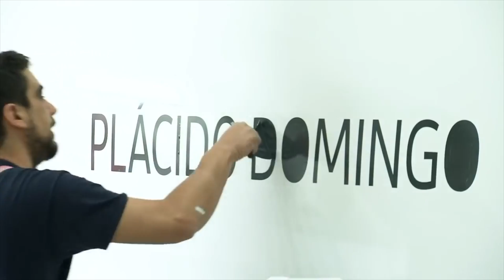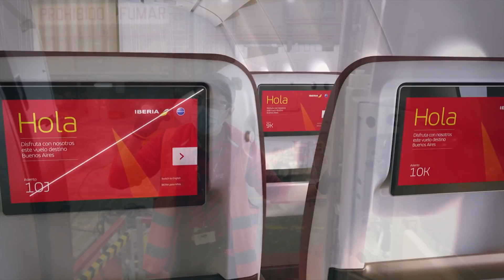IBERIA, Cada día es el primer día, A350-900, EPS UA, en 4K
"IBERIA cada día es el primer día". UNIVERSIDAD DE ALICANTE, Escuela Politécnica Superior. Prácticas de Postproducción Digital. Grado en Ingeniería Multimedia. EPS UA. Contenido promocional del nuevo Airbus A350-900 realizado en UHD 4K (2160p) por Javier Ortiz Zamora. Trabajo educativo, no tiene propósitos comerciales. No se monetiza en ningún momento.
 ✅  ESTE VIDEO ES UNA PRÁCTICA DOCENTE, NO ES UN ANUNCIO OFICIAL DE IBERIA IAG.
© Todo el material audiovisual presente en este video es propiedad de IBERIA (IAG), así como las marcas, distintivos y logos que se observan de IBERIA, son material intelectual con derechos exclusivos de IBERIA (IAG). Se emplean sin ningún propósito comercial, solo para la enseñanza de creatividad publicitaria en la Universidad de Alicante. Este documento audiovisual ofrece una imagen totalmente positiva de la marca IBERIA así como de sus trabajadores. IBERIA, elegida en esta práctica docente por su apuesta continua en publicidad creativa.

IBERIA es miembro fundador de IAG, International Airlines Group (IAG), uno de los mayores grupos de aerolíneas del mundo, con una flota de 531 aeronaves.

Artista: JJ Heller. By Charles Stobo Reid and Craig Morris Reid.

Trabajo realizado por JAVIER ORTIZ ZAMORA en el Departamento de Física, Ingeniería de Sistemas y Teoría de la Señal. DFESTS. Escuela Politécnica Superior. Universidad de Alicante España. Alicante España. Ni IBERIA (IAG) ni la Universidad de Alicante son responsables de esta producción.

DOCUMENTO CREADO EN LA UNIVERSIDAD DE ALICANTE. LA UNIVERSIDAD DE ALICANTE / UNIVERSITAT D'ALACANT